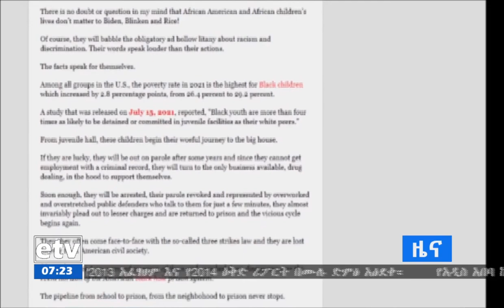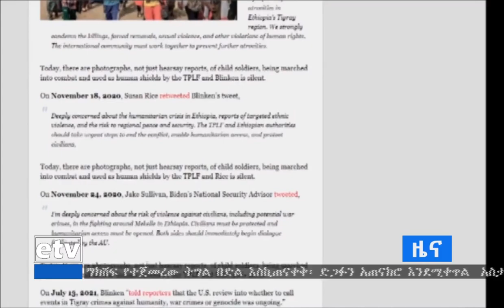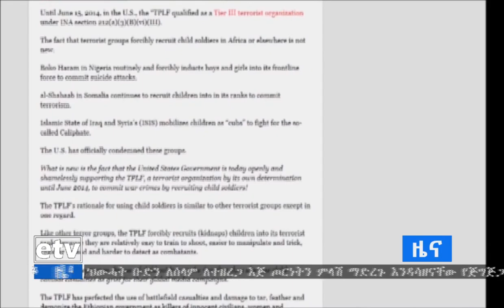የአሜሪካ መንግስት ህወሓት ህፃናትን ለወታደርነት እያሰለፈ መሆኑን አስመልክቶ ምንም አለማለቱ ትዝብት ላይ የሚጥል መሆኑ ተገለፀ